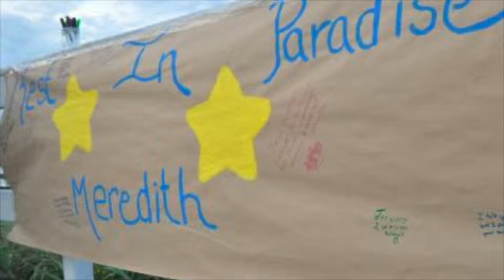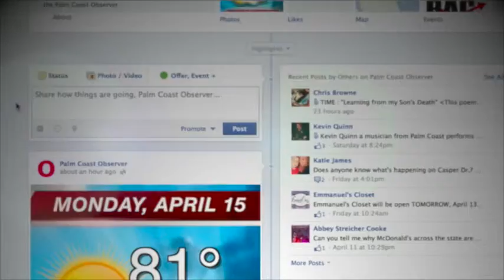Afternoon Headlines, May 14